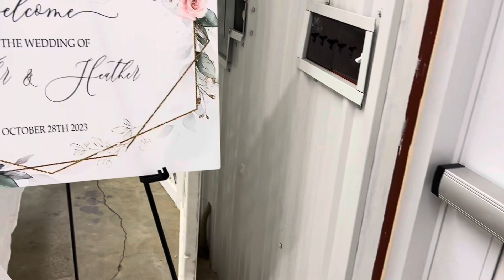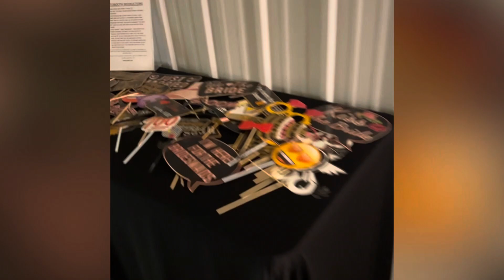Kucera Wedding Recap 10-28-23